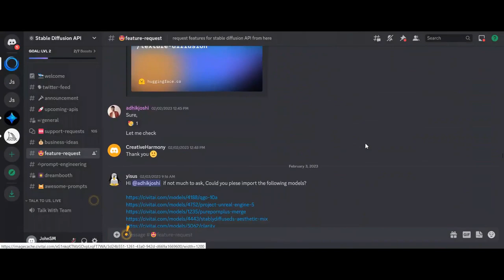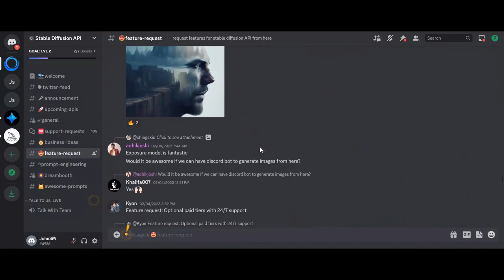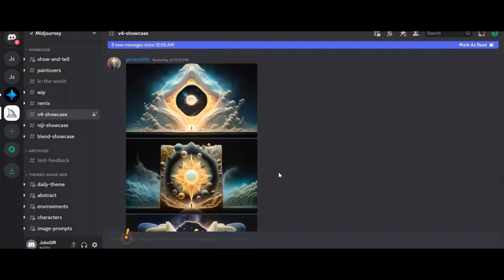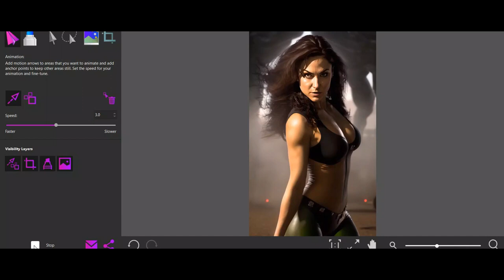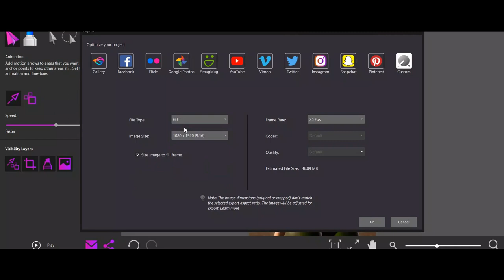Become a Stable Diffusion Expert in Less Than 5 Minutes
Are you looking to become a stable diffusion expert but don't have the time or resources to go through lengthy courses? Look no further! In this quick 5-minute video, we'll show you the basics of stable diffusion and provide you with simple yet effective tips to help you become an expert in no time. Whether you're a beginner or have some prior knowledge, this video is designed to help you take your skills to the next level. So sit back, relax, and get ready to become a stable diffusion expert in less than 5 minutes!